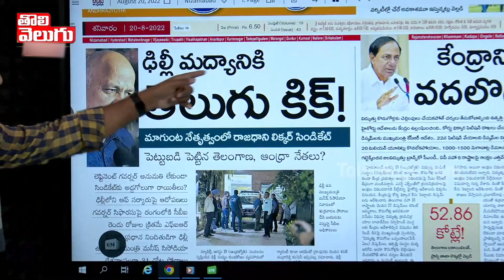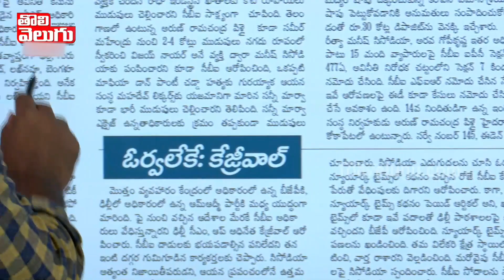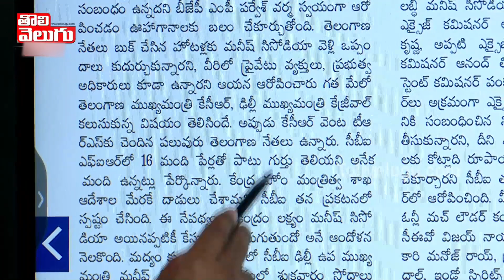ఢిల్లీ లిక్కర్ కుంభకోణంలో టీఆర్ఎస్ నేతలు !!! | TRS Leaders In Delhi Liquor Scam | Tolivelugu TV